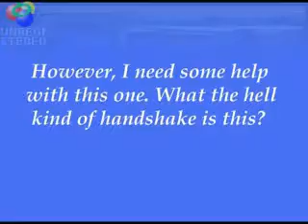Barack Obama and Masonic Introductions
man you have to be a mason to be prez